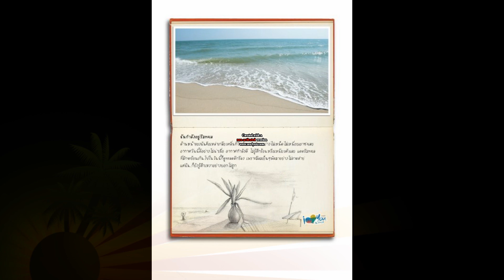โอ้ทะเล เวอร์ชั่นสนามหลวง